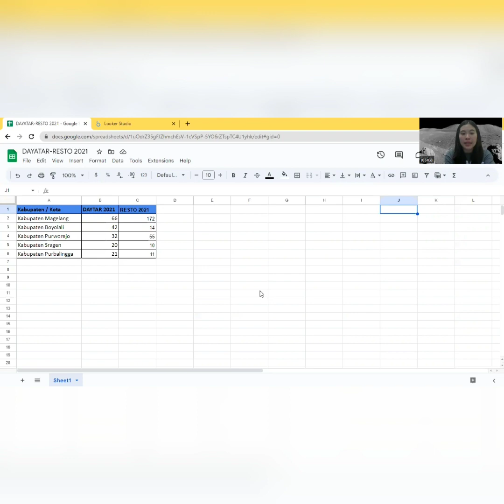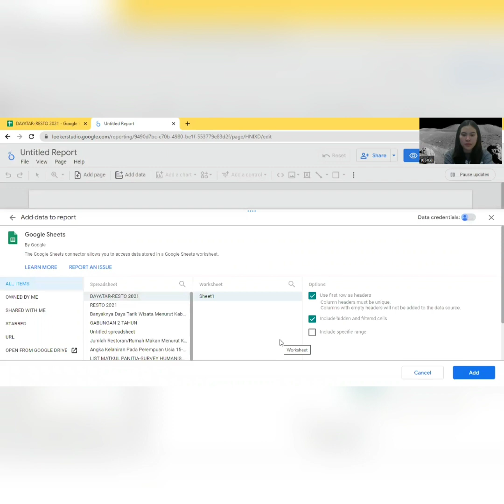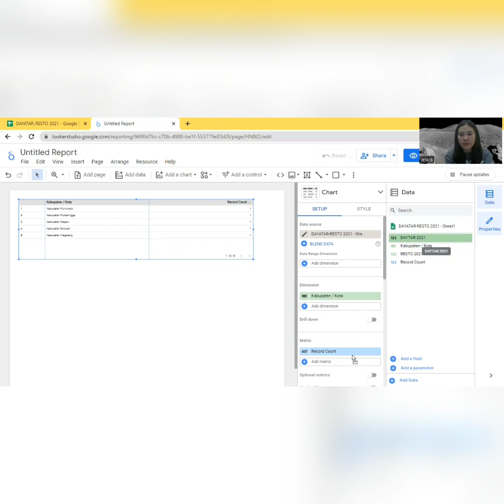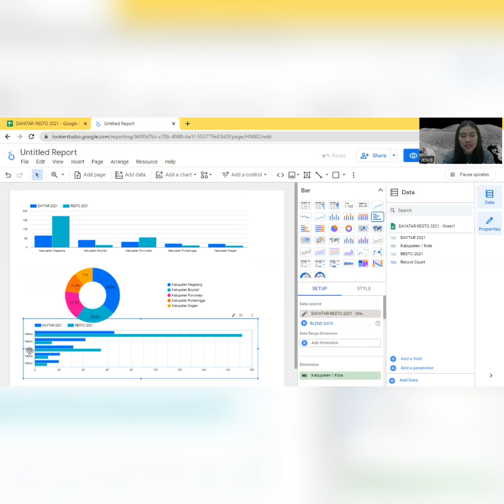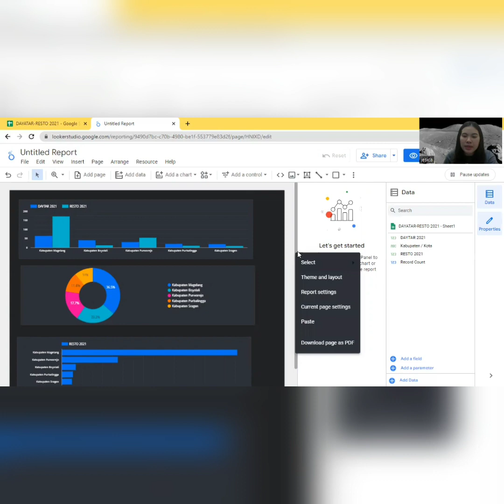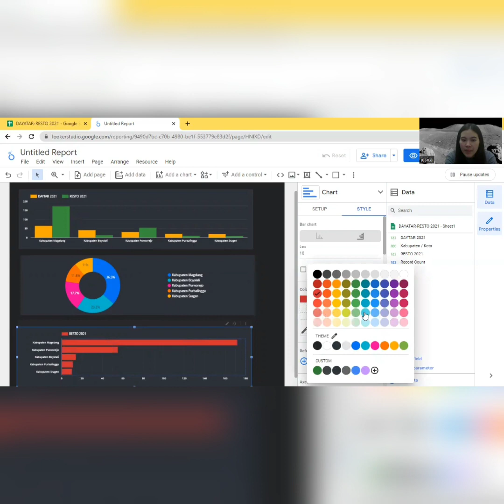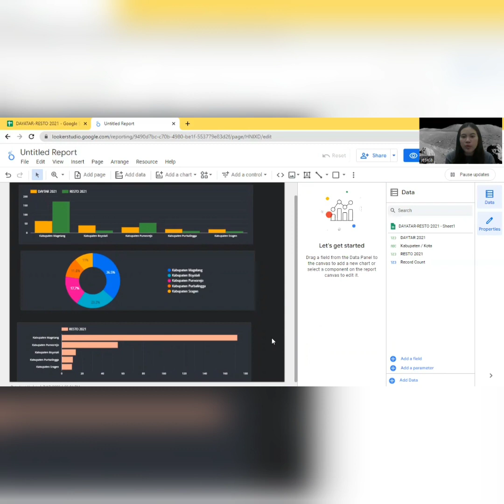UAS STATISTIKA JESICA